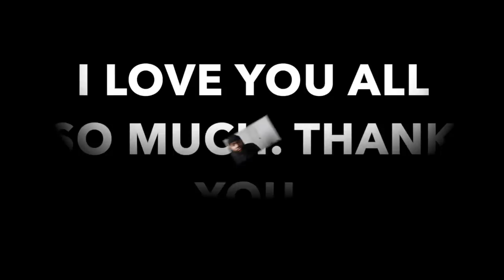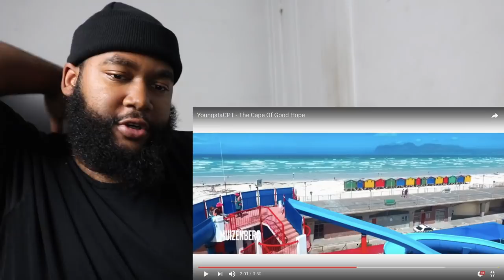YoungstaCPT - The Cape Of Good Hope | REACTION